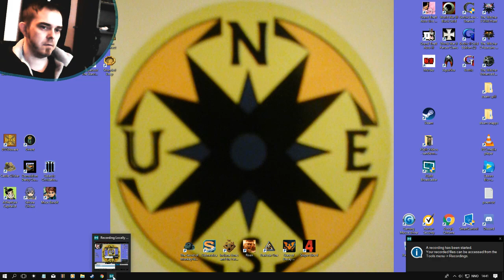Stranded Deep build and tricks 99 a little tutorial of sorts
were using up our resesrves of bricks, were shooting fruits, were timing meats and were gone find some flaws and were gone destroy our raft. i hope youll enjoy it :)